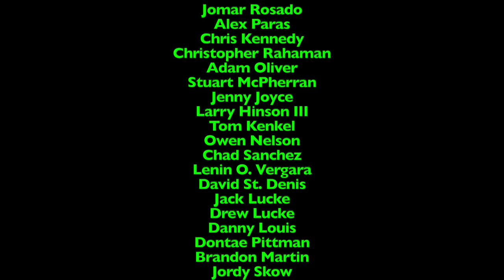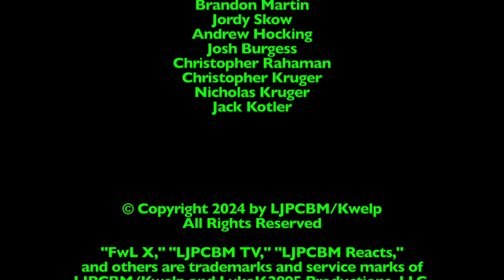Ripley's Believe it or Not! - Episode 973 - Avocado Accident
This episode was originally made, filmed, edited, and recorded on January 3rd-28th, 2024 using Final Cut Pro!

NOTE: I misspelled Avocado wrong, whoops!